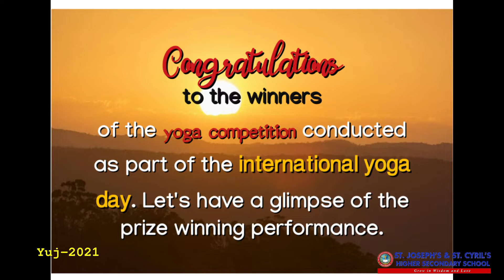Yuj 2021-Yoga Day-Be with Yoga, be at home @St. Joseph's & St. Cyril's H.S.S, West Mangad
Yoga is the gateway of happiness that our body needs in daily life...Be with Yoga, be at home. "Add years to your life and Life to your years by embracing Yoga". Happy International Yoga Day.